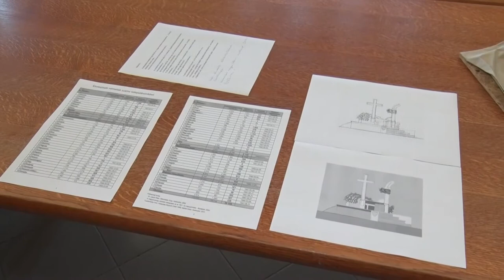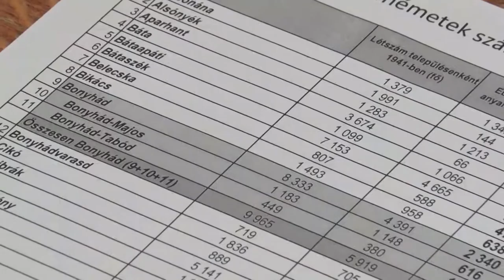20201002 bonyhadi naplo nemetek szobra